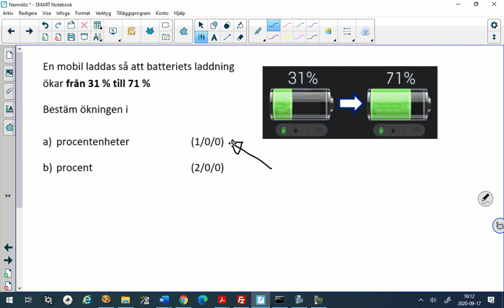Matematik 1bc - 2.5 - Procentenheter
Detta är en video till Mattias matte 1b material, som finns på

Här tas procentenheter kontra procent upp via tre exempel.